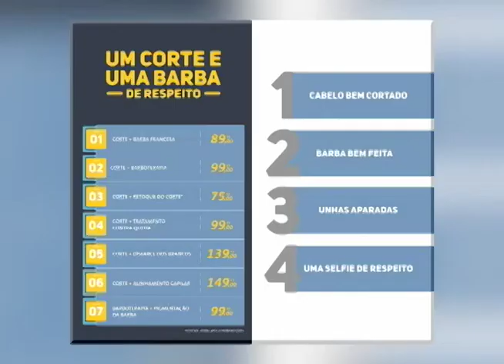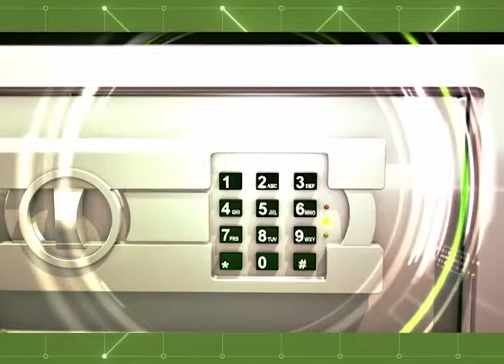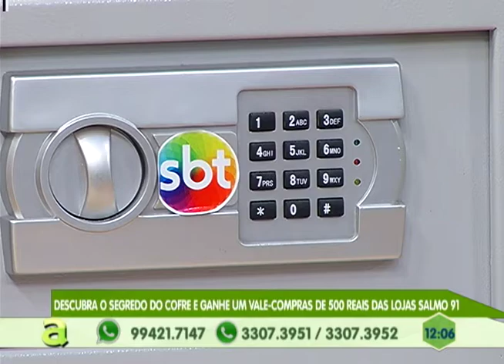Parintins: Polícia deflagra continuação da operação a quadrilha especializada em roubo de gado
03º BLOCO AGORA 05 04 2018 - Parintins: Polícia deflagra continuação da operação a quadrilha especializada em roubo de gado